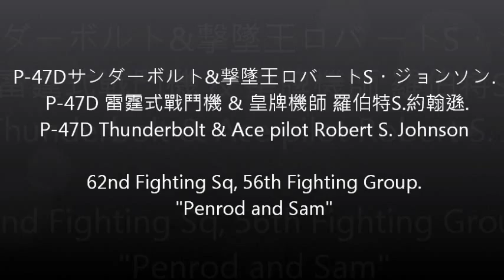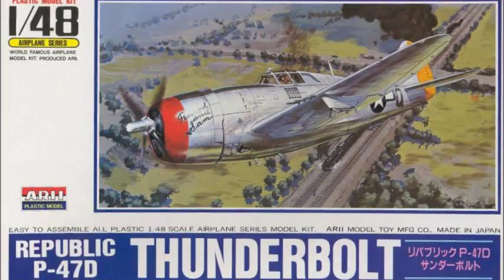Ace pilot Robert S. Johnson & Thunderbolt P-47D 皇牌機師 羅伯特S.約翰遜&雷霆戰機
サンダーボルト&撃墜王ロバ ートS・ジョンソン

"Penrod and Sam" - Major Robert S. Johnson, 62nd FS, 56th FG
Robert S. Johnson decided to become an Army pilot at age 8, when he saw "The Three Musketeers" perform at Fort Sill, Oklahoma. An interesting side note to that story is that the Musketeers were formed and led by Captain Claire Chennault, later of Flying Tiger fame. Not only did Johnson decide that day to be an Army pilot, he decided he would be the best Army pilot; when he returned to the United States from England on June 6, 1944, he was the top-scoring USAAF pilot in the ETO, and tied at the time with Dick Bong with 27 victories. His score was later revised to 28, making him the fourth-ranking USAAF ace after Bong, Tommy McGuire, and Johnson's squadron commander, Francis Gabreski. In a group filled with aggressive aces Johnson was a standout on that score. Most of his career with the 56th saw him flying with the 61st Fighter Squadron, but when he was promoted to Major in May 1944, he moved to the 62nd FS, as Operations Officer. His autobiography, "Thunderbolt!" is highly-recommended reading.
"Penrod and Sam", a P-47D-21-RA, was Johnson's last airplane, in which he scored his last three victories.

The Booth Tarkington schoolboy characters referred to crew chief Sgt. J.C. Penrod, and "Sam" Johnson, the nickname he was known by to friends and family. As a late-production "razorback," the kit is the standard Hasegawa release, with the "notched" cowl flaps. The decals came from the same Aeromaster "USAAF Top Guns" sheet that provided "Spirit of Atlantic City NJ."